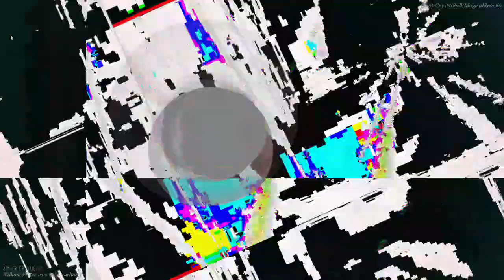[EPILEPSY WARNING] Movie 23 04 09 00h58m59s *Photosensitivity Warning*